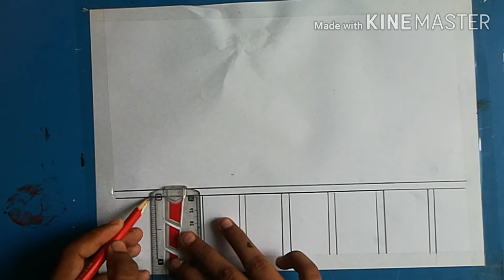Love birds scenary